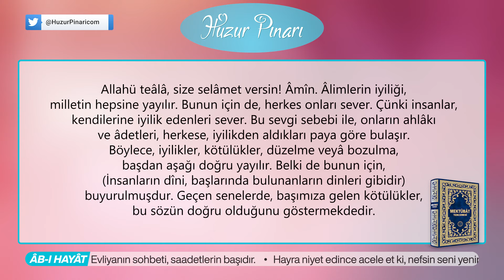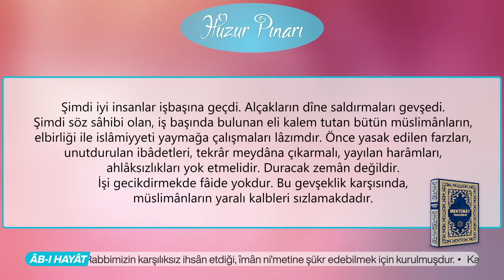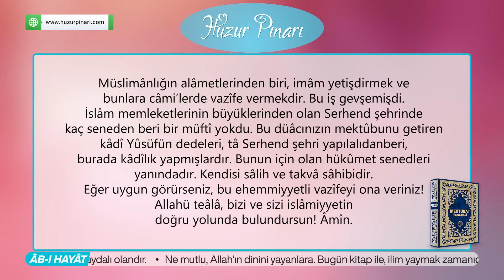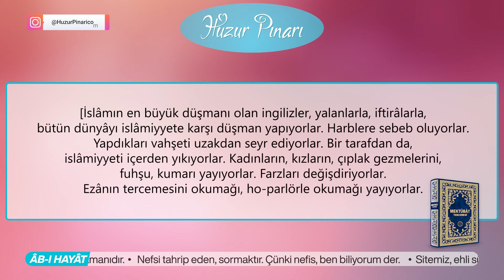İnsanların Dîni, Başlarında Bulunanların Dinleri Gibidir! | 195. Mektûb | Mektûbat Tercemesi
Bu mektûb da, mîr Sadr-ı Cihâna yazılmışdır. İslâmiyyeti yaymağa çalışmak lâzım olduğu bildirilmekdedir: